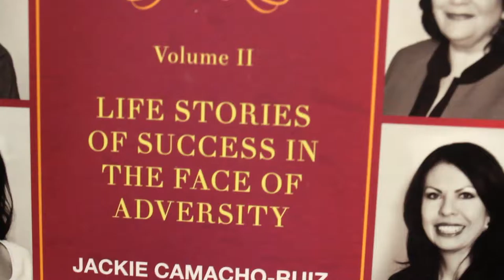Today's Inspired Latinas Book II Spanish